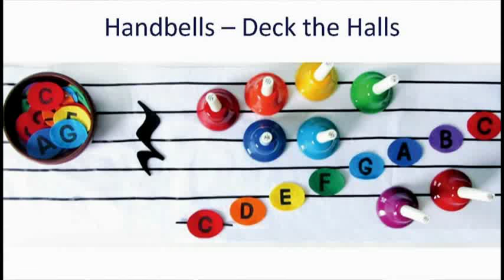2017 UCEC Christmas Program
2017 UCEC Christmas Program